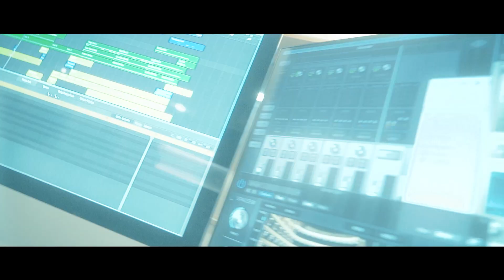Dion! - Never (절대로) (Directed by doinallday)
Directed by doinallday

"Doin all day"는 매일 보이지 보이지 않는 곳에서 꾸준히 문화를
이어가는 뮤지션 분들과 청취자 분들이 만나 소통하는 공간입니다.

"Doin all day" is a place where musicians and listeners
that are taking over culture to meet and communicate passionately.